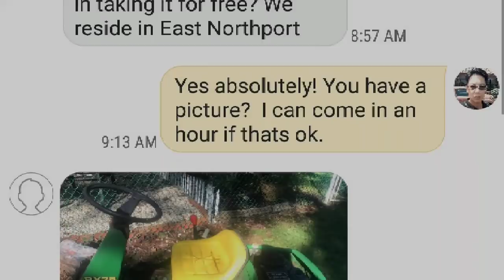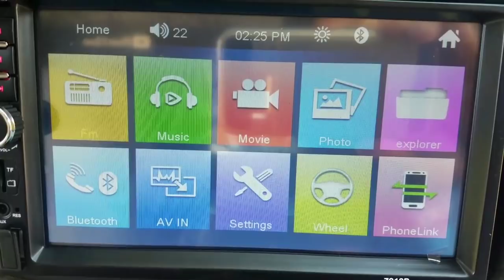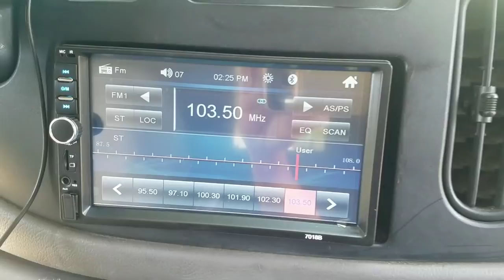FREE JOHN DEERE RX75 9HP RUSTED RIDING LAWN MOWER PICK TOUCH SCREEN RADIO INSTALLATION ANTENNA FIX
While sorting out my new $48 touch screen radio antenna, i got a text from a guy who was giving away his john deere rx75 riding mower.  Its rusted through but he said the engines good.  Im going to strip it for parts amd use the engine for my scotts lawn tractor that has been engineless for a while.

If you'd like your product or SWAG to be featured, reviewed, or have me wear your company apparel in one of my videos, feel free to send it to me.